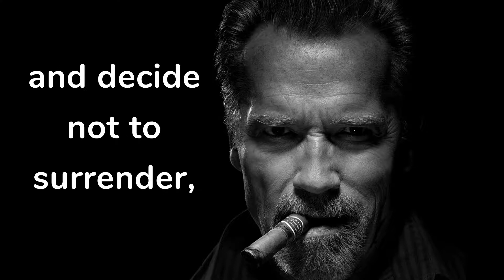What is Strength💪 | Motivational Quotes | Arnold Schwarzenegger | WhatsApp Status Quotes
Sooner or later things will get better!!